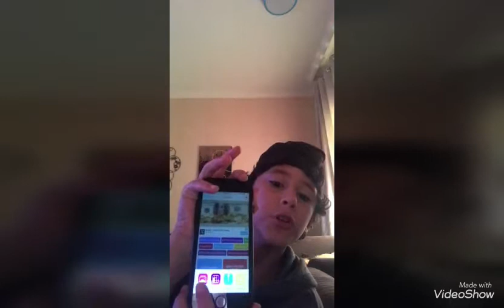August 29, 2017